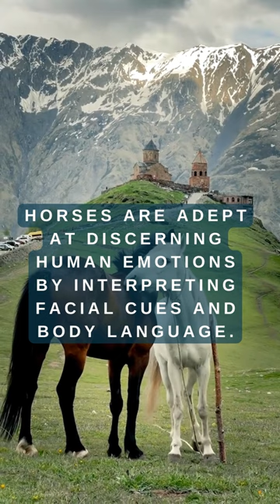"Equine Empathy: The Astounding Ability of Horses to Read Human Emotions"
Gallop into the world of equine empathy as we uncover the remarkable bond between horses and humans! 🐎❤️ In this heartwarming short video, explore the astonishing ability of horses to decipher human emotions through facial expressions and body language. Witness their sensitivity and intuitive understanding as they respond to our joys and sorrows. Whether it's therapy work or everyday interactions, horses remind us of the profound connection between two different species. Get ready to be moved by the silent conversations that unfold between humans and horses! 🐴🤝